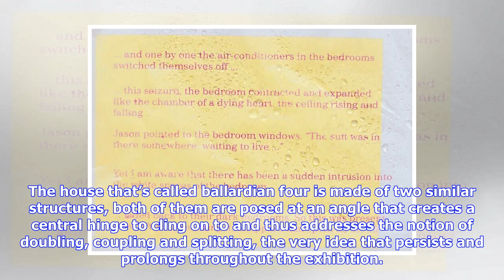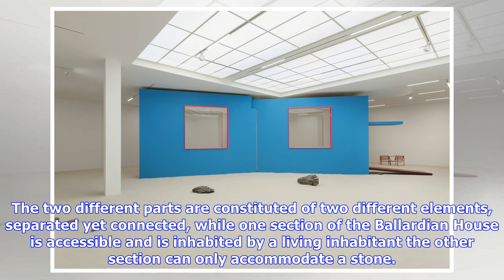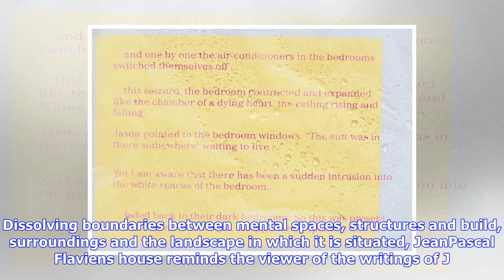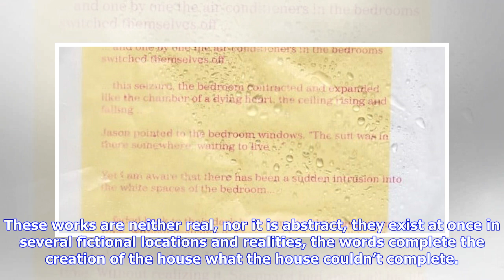Breaking News | ‘ballardian house’ by jean-pascal flavien at esther schipper gallery, berlin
‘ballardian house’ by jean-pascal flavien at esther schipper gallery, berlin

Esther Schipper announces the second solo exhibition of the artist JeanPascal Flavien with the galle...